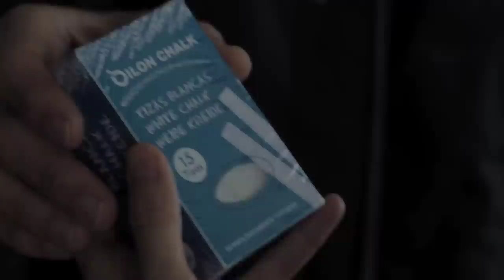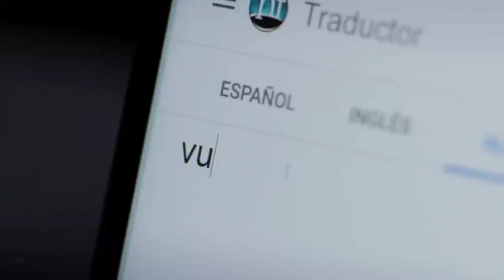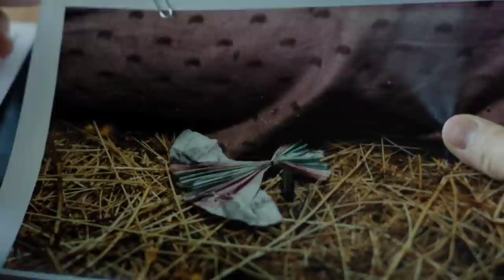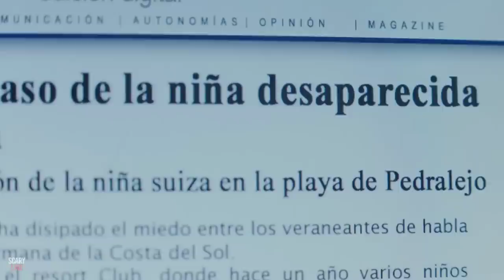Rahasia masa lalu gadis misterius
Jaula Atau The Chalk Line Mengikuti kehidupan Sepasang kekasih yang untuk sementara waktu mengadopsi seorang gadis muda yang mereka temukan berkeliaran sendirian di jalan raya.

ScaryLine
Spoiler !!